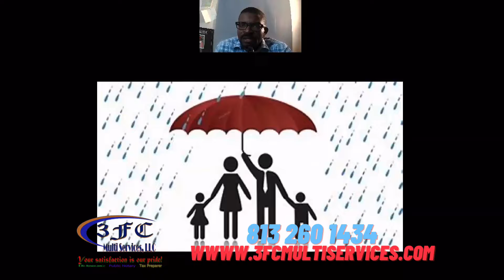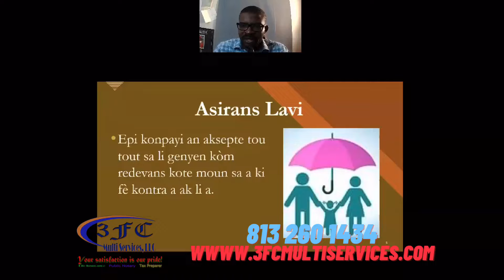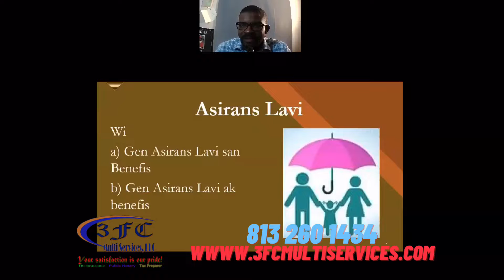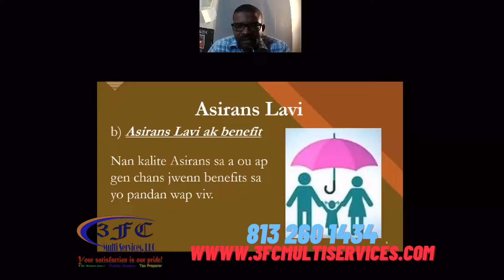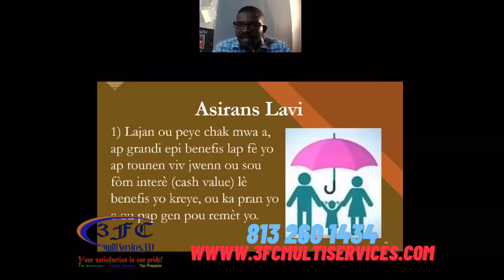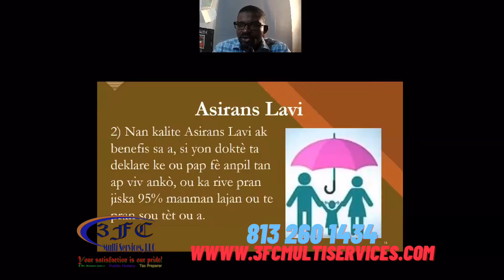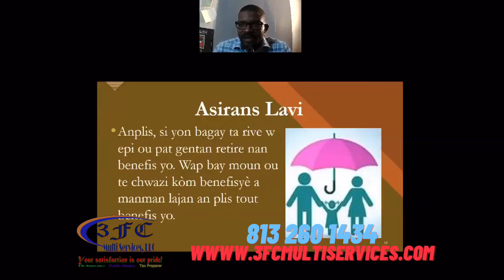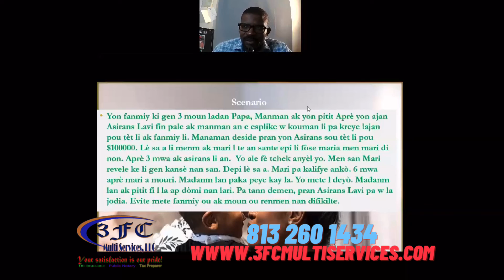An nou pale sou Asirans Lavi!